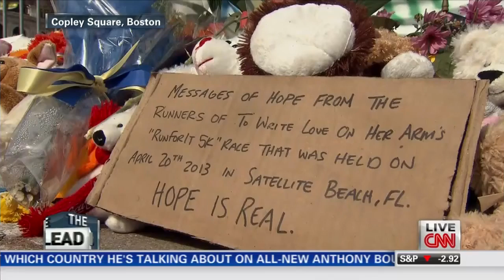Dr. Leana Wen treated Boston bombing victims. Is this green screen?